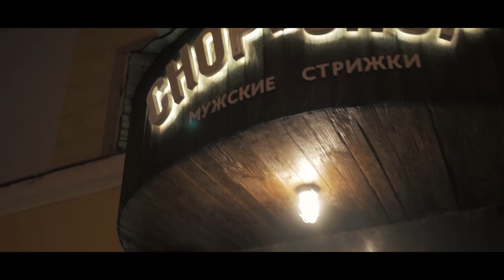Bogdan Molchanov | Barbershop 4k UHD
Shot on: panasonic g7; olympus 17mm 1.8
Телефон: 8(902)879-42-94